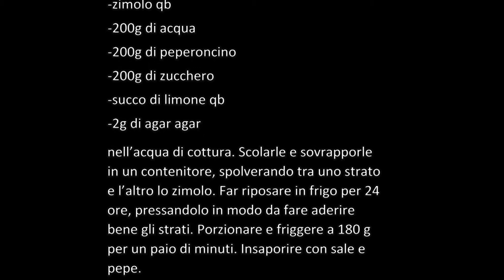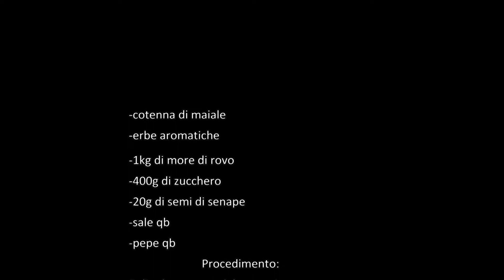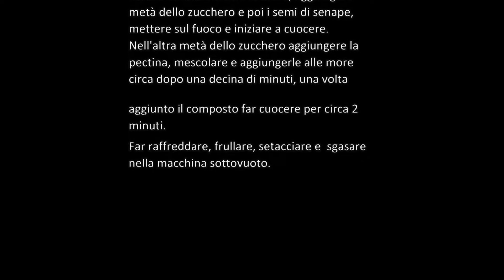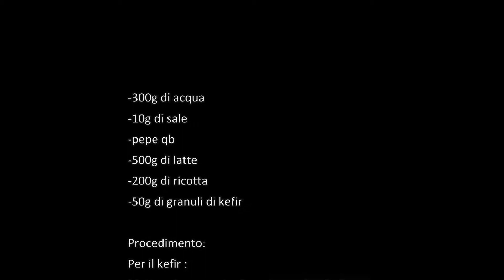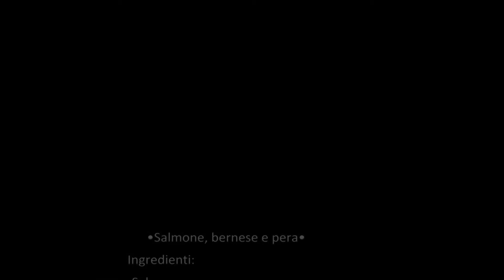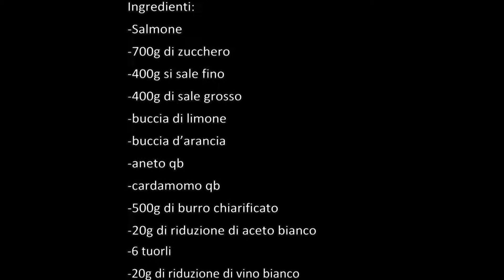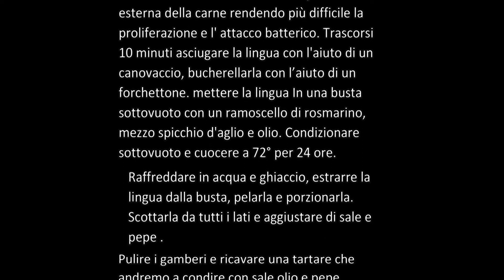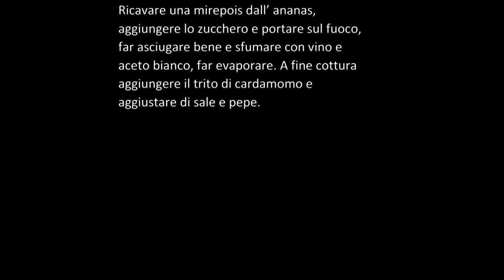1°CORSO DI CUCINA -ACR- Associazione Cuochi e Ristoratori "Terra di lavoro". Entre''+ Antipasto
1° Corso di cucina  dedicato agli Entre' e antipasti. Realizzati dallo Chef Francesco Cerrato presso il suo ristorante Casa Federici.
Realizzazione video Claudio Arciprete